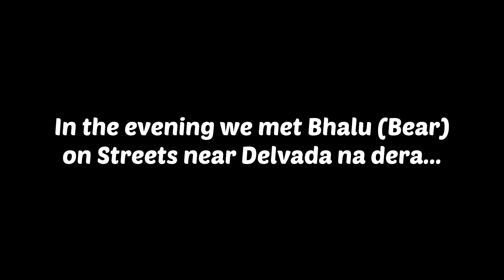Bear on streets | Ahmedabad to Mount Abu Bike Ride 2021 | Part - 2 | Mt Abu | Parthsingh Kshatriya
Hello Guys,
This is the part of Ahmedabad to mount abu bike ride on Dominar 400 along with my friend Amit patel.